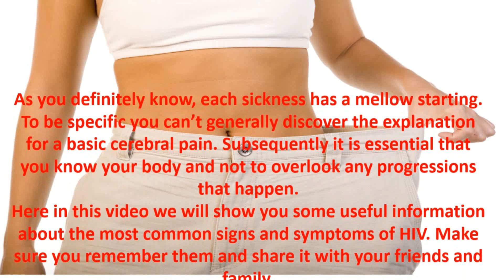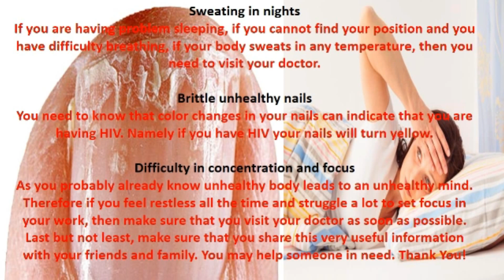10 WARNING SIGNS YOU MAY BE A VICTIM OF HIV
10 WARNING SIGNS YOU MAY BE A VICTIM OF HIV